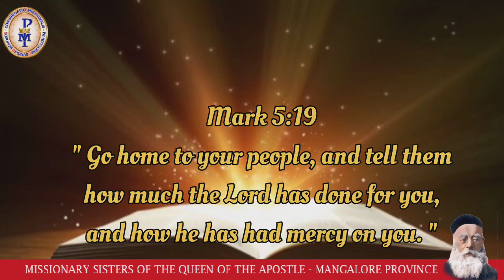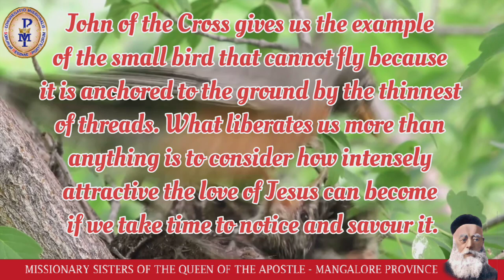Relax for one minute with the Word of God.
Relax for one minute with the Word of God - 30/01/2023 - Reflection.
Let us experience the power of his Word